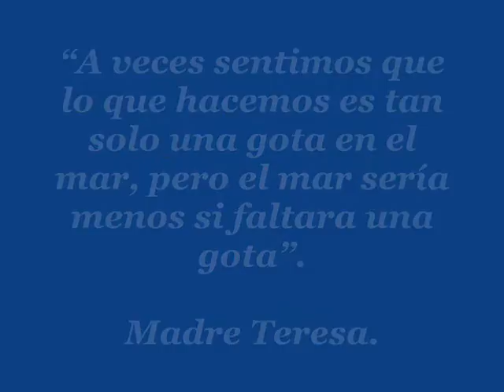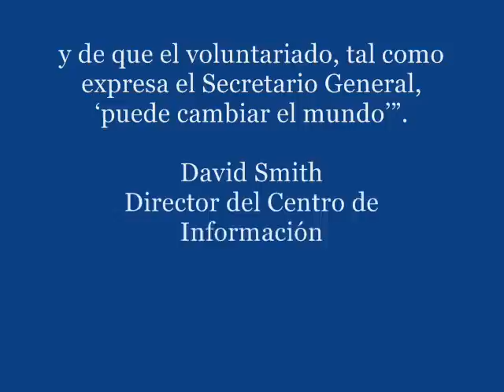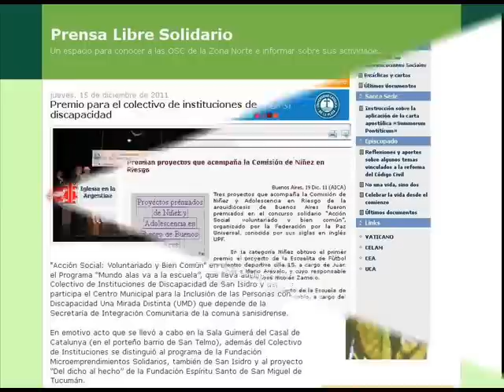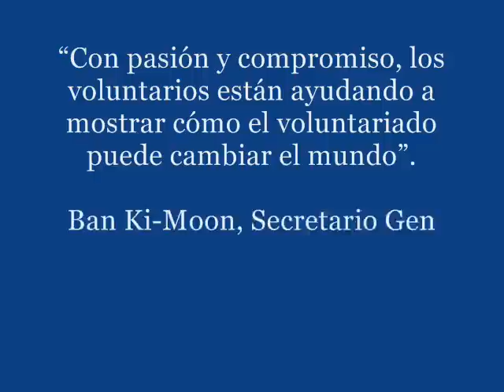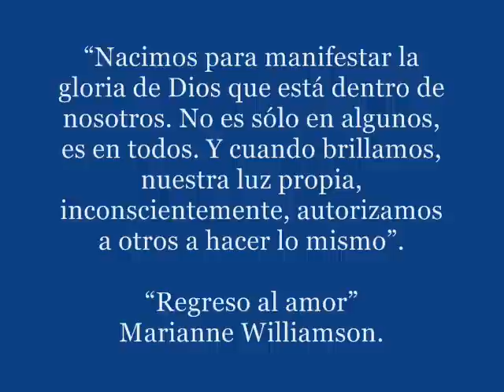"Digamos juntos: '¡Gracias!'" - Día Internacional del Voluntariado 2011 - UPF Argentina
"Digamos juntos: '¡Gracias!'"
Premiación de I Concurso Solidario
UPF Argentina

"Digamos juntos: '¡Gracias!'" fue el lema bajo el cual la Federación para la Paz Universal (UPF) de Argentina celebró el 5 de diciembre de 2011 el Día Internacional del Voluntariado (Fecha ONU), en un emotivo acto llevado a cabo en la Sala Guimerá del Casal de Catalunya (San Telmo, Buenos Aires), donde fueron premiados los ganadores del I Concurso Solidario "Acción Social: Voluntariado y Bien Común".